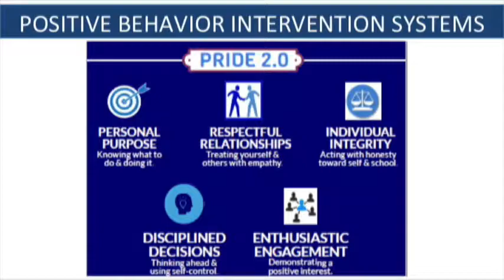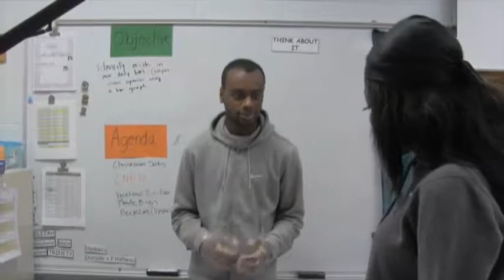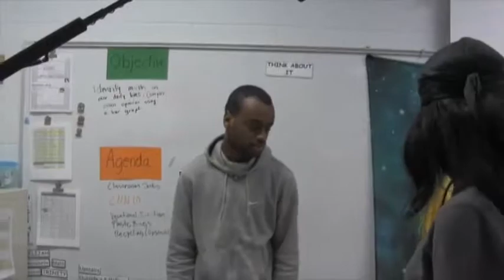Morning Announcments 11/28/18